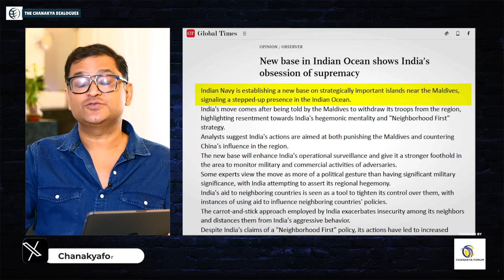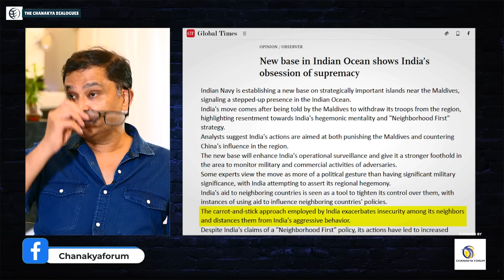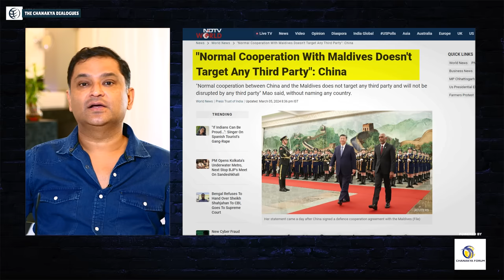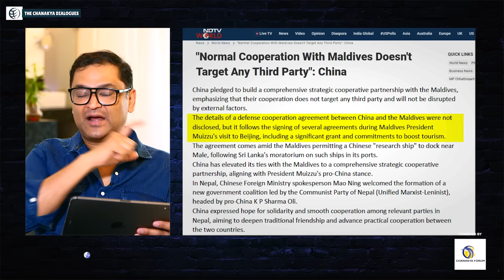Indian Naval Base Leaves China Unsettled, Muizzu Stays Silent Despite Feasting | Major Gaurav Arya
China said, the carrot-and-stick approach employed by India exacerbates insecurity among its neighbors. China pledged to build a comprehensive strategic partnership with the Maldives, emphasizing that their cooperation does not target any third party. Maldives President Mohamed Muizzu announced that no Indian military personnel, including those in civilian clothing, will be present in the country after May 10. The Maldives' strategic location in the Indian Ocean Region and its proximity to India make it a key maritime neighbor. Watch a detailed analysis by Major Gaurav Arya on today's video of The Chanakya Dialogues.